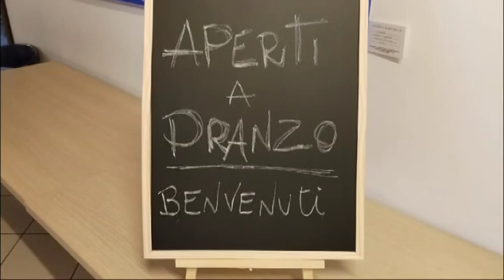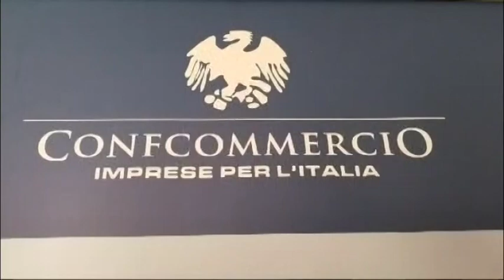"Aperti a pranzo": ecco l'iniziativa della Confcommercio di Foggia